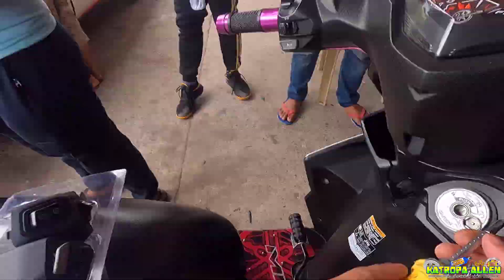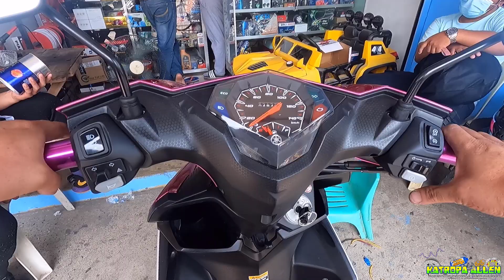EP4 :ANG MAHIWANG DOMINO SWITCH NG AEROX155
Sa video na ito mga katropa mag coconvert tayo ng switch ng aerox155 sa mio 125i. Godbless at ingat sa pag wawiring..